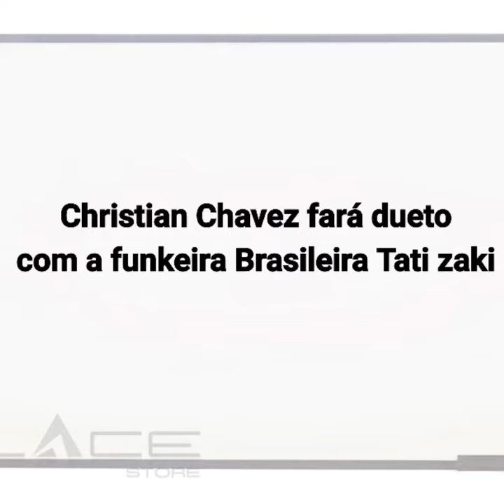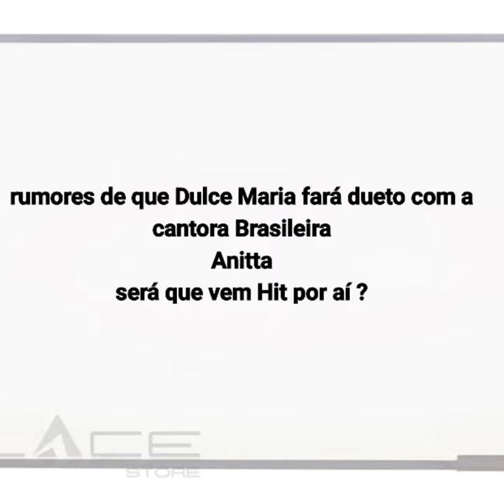Últimas notícias abril 2017